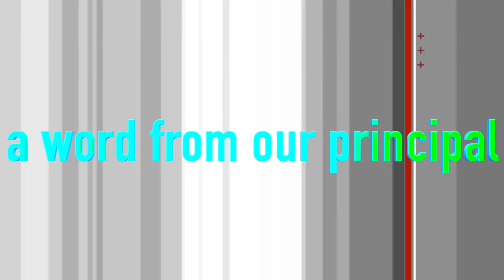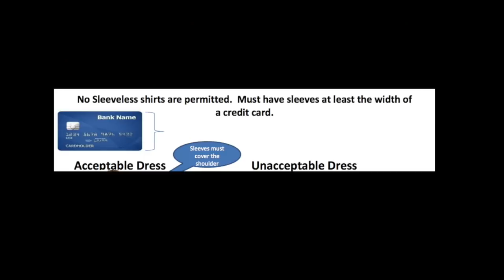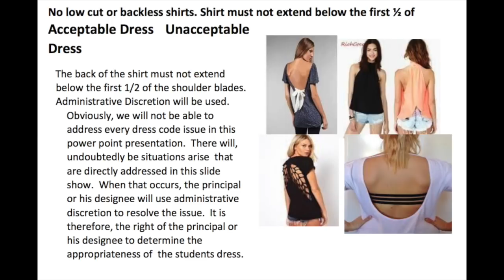Policy Announcement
This video is about dress code and Threats